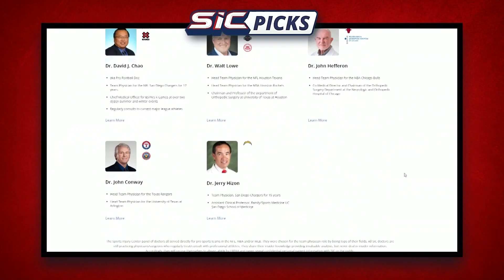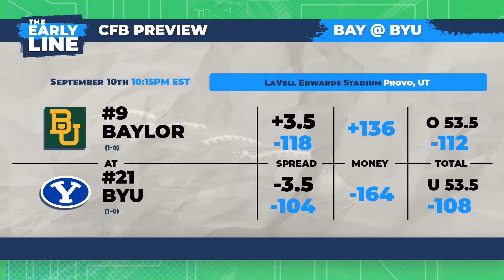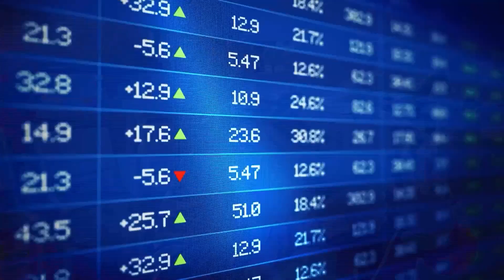NFL & CFB Weekend Previews, NFL Pick-6 | The Early Line Hour 2, 9/9/22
Kevin and Donnie spend the second hour talking loads of previews for the upcoming weekend's action in both the NFL and college football. The guys then shift to their pick-6 for Week 1 in the NFL.